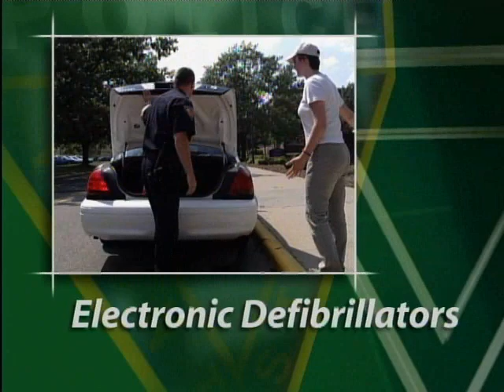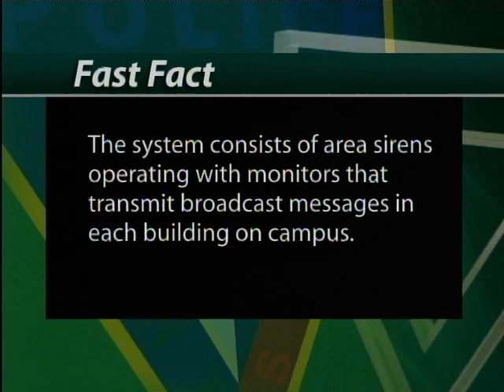Kent State Police: Other Services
Part Four, Other Services.